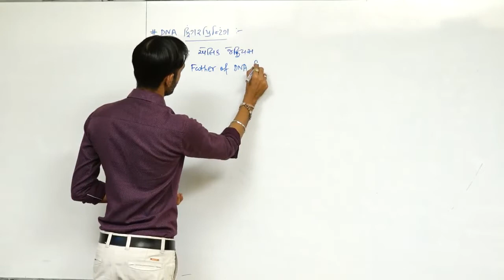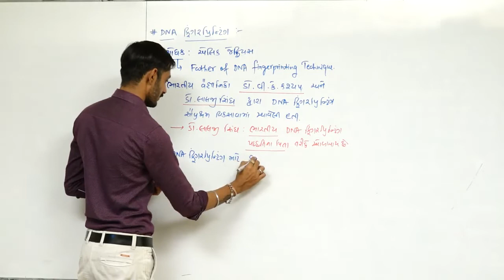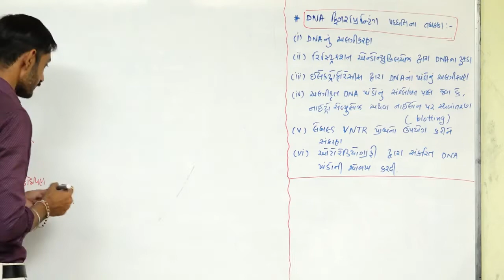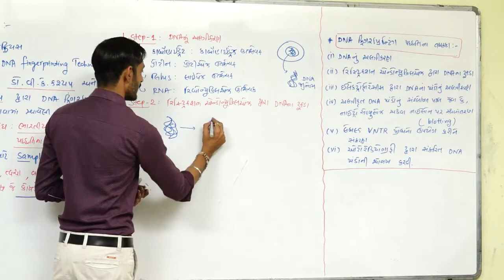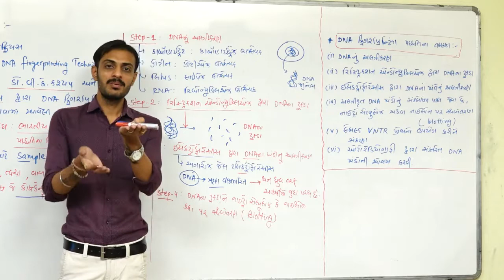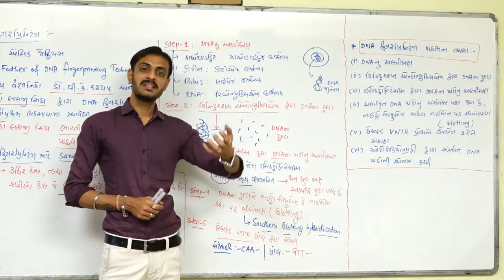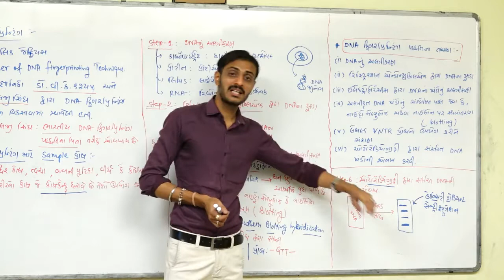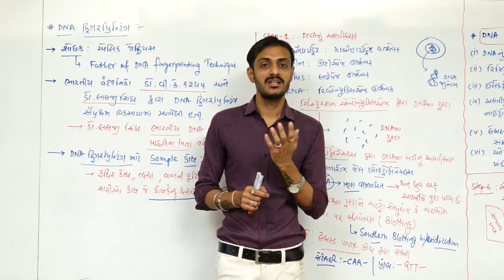Molecular Basis Of Inheritance L-25 I Class12 NCERT Biology I NEET I In Gujarati I By GOVIND MAKWANA